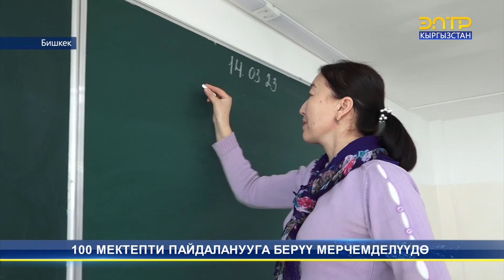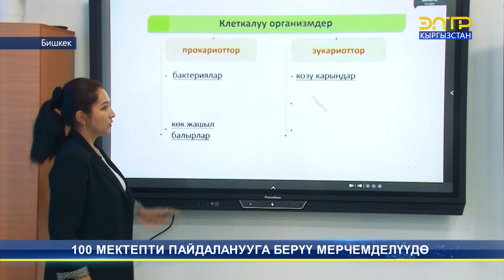КУРУЛУШУ БҮТПӨГӨН МЕКТЕПТЕРДИН БАГЫ АЧЫЛАТ